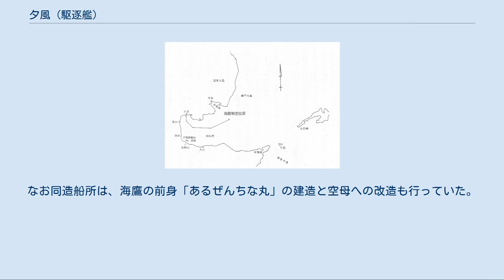夕風 (駆逐艦)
夕風（ゆうかぜ/ゆふかぜ）は、日本海軍の駆逐艦。
峯風型駆逐艦（一等駆逐艦）の10番艦である。
艦名は夕方または日暮れに吹く風を意味する。
 駆逐艦夕風（ゆうかぜ/ゆふかぜ）は、日本海軍が三菱長崎造船所で建造した峯風型駆逐艦。
1941年（昭和16年）12月8日の大東亜戦争（太平洋戦争）開戦時は、第三航空戦隊（鳳翔、瑞鳳、夕風、三日月）に所属していた。
三航戦は、戦艦部隊と共に内海西部で訓練や警戒任務に従事した。
1942年（昭和17年）4月1日に三航戦は解隊されたが、6月のミッドウェー作戦には4隻そろって参加した。
その後、鳳翔と夕風は日本本土で訓練部隊に所属した。
その後、夕風は対潜掃蕩に従事して終戦を迎えた。
復員輸送艦として行動したあと、賠償艦としてイギリスに引き渡された。
 1919年（大正8年）5月24日、日本海軍は一等駆逐艦5隻をそれぞれ汐風（しほかぜ）、秋風（あきかぜ）、夕風（ゆふかぜ）、太刀風（たちかぜ）、帆風（ほかぜ）と命名する。
各艦は一等駆逐艦に類別された。
 このうち、秋風と夕風は同時期に三菱長崎造船所で建造された。
 1920年（大正9年）12月14日、三菱長崎造船所で軽巡洋艦木曾と駆逐艦秋風が進水する。
同日、同造船所は夕風を起工した。
 1921年（大正10年）5月28日、夕風は進水した。
同年8月24日、夕風は竣工した。
横須賀鎮守府籍に編入。
 同年12月1日、日本海軍は峯風型4隻（夕風、汐風、帆風、太刀風）で第3駆逐隊を編成した。
第二艦隊に所属。
 1923年（大正12年）12月1日、駆逐隊の編制替がおこなわれ、第2駆逐隊（峯風、澤風、沖風、夕風）と第3駆逐隊（汐風、島風、灘風、矢風）になった。
 1924年（大正13年）12月1日、駆逐隊の編制替がおこなわれ、第2駆逐隊（峯風、澤風、沖風、矢風）、第3駆逐隊（汐風、島風、灘風、夕風）、第4駆逐隊（羽風、秋風、太刀風、帆風）となった。
第3駆逐隊（汐風、島風、灘風、夕風）は、しばらくこの編制で行動をつづけた。
 1928年（昭和3年）10月11日午後9時20分、小演習に参加中の浦賀水道において僚艦「島風」に衝突し、その右舷艦首に大破口を生じる損害を与え、「夕風」も艦首に軽微な損傷が生じ修理を行った。
 1936年（昭和11年）2月26日に勃発した二・二六事件では、横須賀警備戦隊旗艦の木曾と第三駆逐隊（島風、灘風、夕風）、第七駆逐隊（潮、曙、朧）等と出動。
海軍陸戦隊を横須賀から芝浦へ輸送する任務に就く。
 1937年（昭和12年）8月19日、夕風は第3駆逐隊から一旦はずされた。
9月1日に復帰したが、同年11月19日に再び第3駆逐隊から除かれた。
 同年以降、華中の沿岸作戦に参加した他、南洋諸島や樺太沿岸の警備任務に就いた。
 1938年（昭和13年）12月15日、第3駆逐隊は解隊された。
 1940年（昭和15年）11月15日、日本海軍は小型空母「鳳翔」および「龍驤」と、峯風型駆逐艦4隻の第34駆逐隊（秋風、羽風、太刀風、夕風）により、第一艦隊隷下に第三航空戦隊（司令官角田覚治少将）を新編した。
 1941年（昭和16年）3月には台湾海峡東方海上にて座礁したが、満ち潮と共に離礁に成功し事なきを得た。
 同年4月10日、日本海軍は第一航空艦隊（司令長官南雲忠一中将）を新編した。
同日附で「龍驤」は新編の第四航空戦隊（司令官桑原虎雄少将）旗艦に転じ、第三航空戦隊には剣埼型潜水母艦を改造した軽空母「瑞鳳」が編入される。
 また第34駆逐隊（秋風、羽風、太刀風）は第一航空戦隊に編入される。
 「夕風」は第34駆逐隊より除籍され、そのまま第三航空戦隊に所属した。
 さらに駆逐隊に所属せず単独駆逐艦だった睦月型駆逐艦10番艦「三日月」も4月10日附で第三航空戦隊に編入される。
第三航空戦隊は4隻（鳳翔、瑞鳳、三日月、夕風）となった。
 9月1日、第三航空戦隊司令官と第四航空戦隊司令官を入れ替える人事がおこなわれ、角田覚治少将は四航戦司令官へ転任した。
それまでの四航戦司令官桑原虎雄少将が三航戦司令官に補職される。
「夕風」は臨時の第三航空戦隊旗艦を務めた。
第一艦隊（司令長官高須四郎中将）隷下の第三航空戦隊は、4隻編制（空母〈鳳翔、瑞鳳〉、駆逐艦〈夕風、三日月〉）で第二次世界大戦開戦をむかえた。
 大東亜戦争（太平洋戦争）開戦日となった1941年（昭和16年）1...